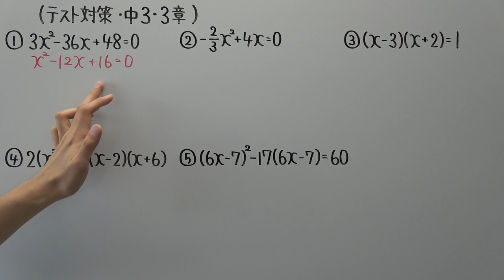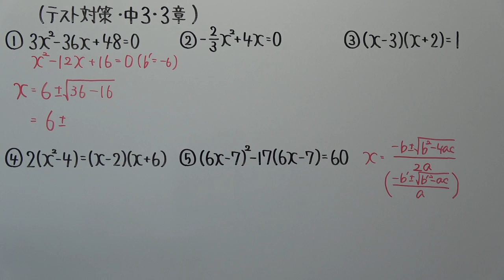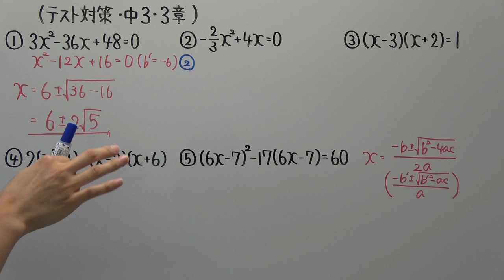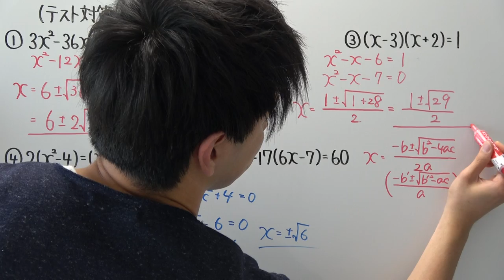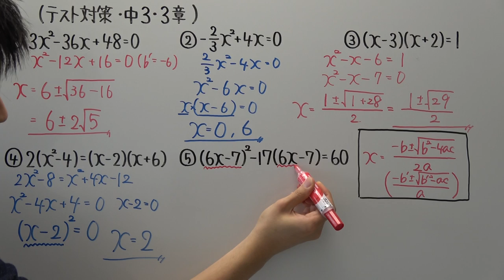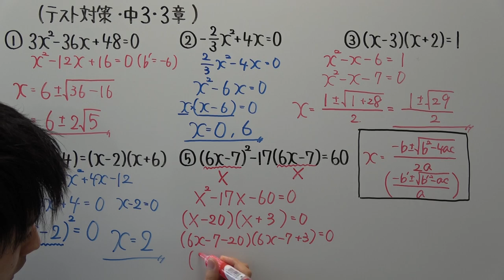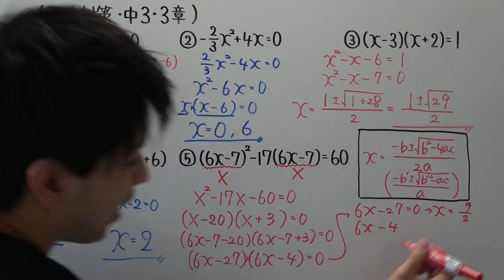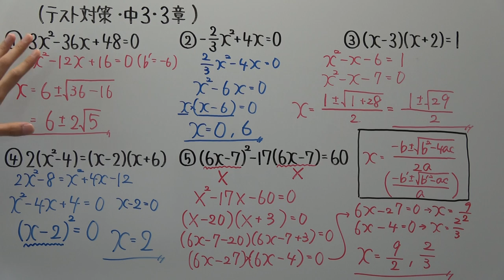【テスト対策・中３】３章－５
計算問題はこれにてひと段落！